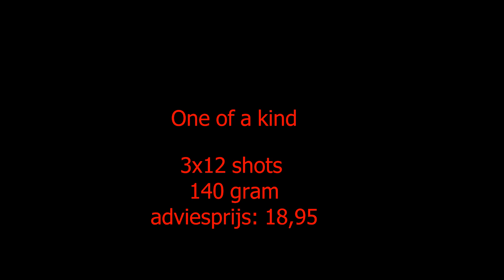One of a kind - Red China - Vuurwerk